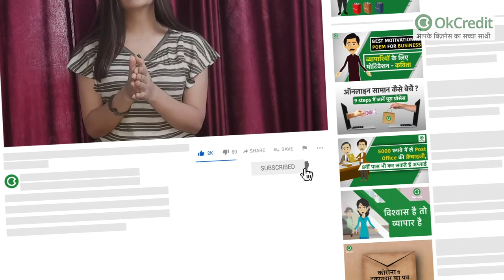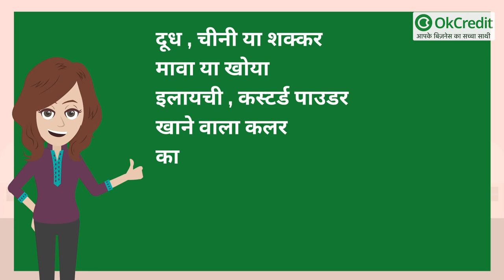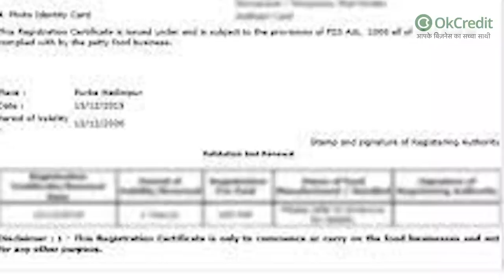10 हज़ार से शुरू कर कमाएँ लाखों | कुल्फी का ठेला बिजनेस | Make 1 Lakh Rupees A Month | OKCredit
कभी आपने मटके वाली कुल्फी खायी होगी तो याद आ जायेगा कि कुल्फी वाला मटके से पानी के बीच से एक डिब्बा निकालता था,पहले उस पर लगी रबड़ को हटाता था फिर उस डिब्बे को पानी में डुबा कर उसमें जमी कुल्फी को बाहर निकालता था। फिर उस कुल्फी के टुकड़े-टुकड़े करके खाने को देता था। उसके बाद एक ठेले पर स्पेशल पेटी लेकर कुल्फी वाला आता था। वो उस पेटी में बने छोटे-छोटे छेदों में फंसी लोहे के सांचे को पानी में डुबा कर कुल्फी निकाल कर देता था जिसमें पीछे पकड़ने के लिए सींक यानी तीली लगी होती थी। इन कुल्फियों का स्वाद बहुत ही अच्छा होता था। इन कुल्फियों मे कभी कभी नारियल गरीका टुकड़ा लगा रहता था। कभी काजू, बादाम व पिस्ता भी दिख जाता था। नारियल बुरादा तो लगा ही रहता था। वो पुराना स्वाद आज भी याद आता है।

कुल्फी का नाम सुनते ही मुंह पानी आ जाता है। उसका रबड़ी वाला स्वाद भुलाये नहीं भूलता है। गर्मियां वैसे ही आ रहीं हैं। गर्मागर्म लू और लपट की गर्मी से बेहाल इंसान को ठंडी-ठंडी कुल्फी तरोताजा कर देती है। कुल्फी की सबसे खास बात यह है कि यह केवल शरीर को ठंडक ही नहीं देती बल्कि अंदरूनी शक्ति भी प्रदान करती है। गर्मियों में तो हर कोई कुल्फी का दीवाना रहता है। घर परिवार में साधारण में ही गर्मियों में कुल्फी खाने का फैशन सा चल जाता है। यदि कोई कार्यक्रम या समारोह होता है तो वहां पर स्पेशली कुल्फी का प्रबंध किया जाता है। कुल्फी को सामाजिक प्रतिष्ठा के रूप में देखा जाता है। गांवों में तो उस आदमी की तारीफ होती है जो अपने किसी भी फंक्शन में कुल्फी की व्यवस्था करता था। गांव हो या कस्बा, नगर हो या महानगर कुल्फी हर जगह मिलती है। हर जगह इसकी डिमांड भी होती है। इस डिमांड का लाभ उठाने के लिए कोई भी व्यक्ति बिजनेस कर सकता है। इसके लिए कोई विशेष ट्रेनिंग की जरूरत भी नहीं होती है।